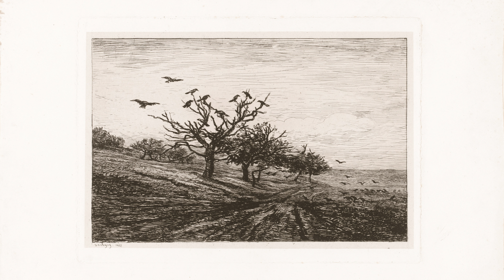Halloween Themed Art For Your TV | Vintage Art Slideshow For Your TV | 4K | 2Hrs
Halloween Themed Art - Perfect for people who don't have a Frame TV but still want to showcase beautiful art on their TV!

Like the art you see?

This video has 12 high quality images and each image plays for 10 minutes. Please don’t pause the video or leave a static image on your TV screen - check your TV manual for more information.

00:00:00 - image 1
00:10:00 - image 2
00:20:00​ - image 3
00:30:00 - image 4
00:40:00 - image 5
00:50:00 - image 6
01:00:00 - image 7
01:10:00 - image 8
01:20:00 - image 9
01:30:00 - image 10
01:40:00 - image 11
01:50:00 - image 12

Happy art viewing!

© 88 Prints Inc - 88 Prints owns the rights to each image under artistic copyright and/or commercial licenses. You may not reuse any of my images without my permission.